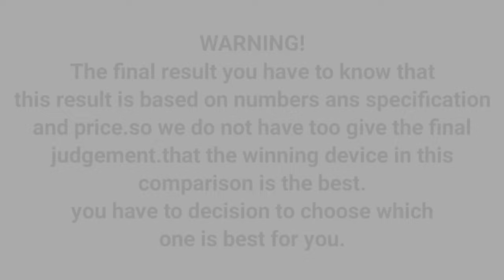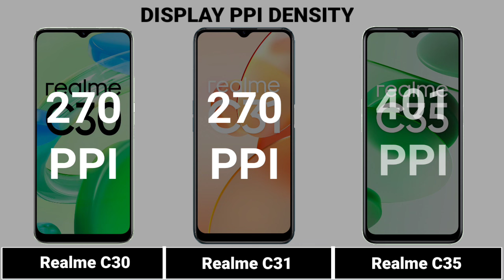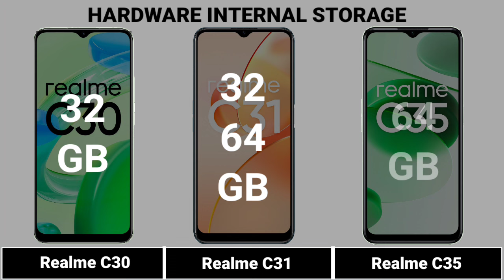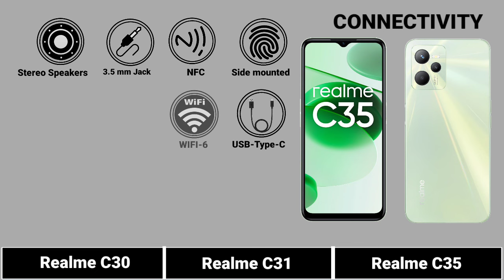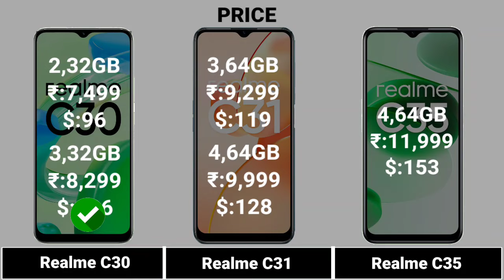Realme C30 Vs Realme C31 Vs Realme C35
|| Full Comparison Of Realme C30 Vs Realme C31 Vs Realme C35 || Realme C30 Vs Realme C31 Vs Realme C35 review

In This Video We are Comparing Realme C30 Vs Realme C31 Vs Realme C35.